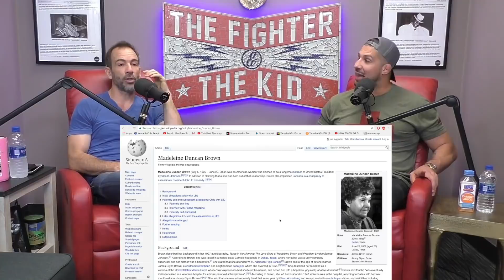Brendan Goes on a JFK Tour in Dallas | TFATK Highlight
Brendan talks about a JFK tour he went on in Dallas.